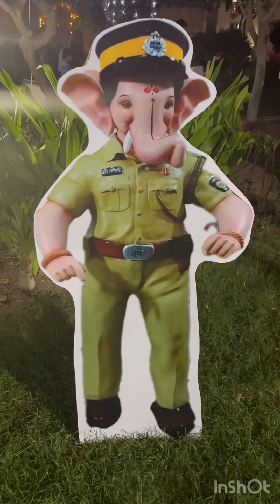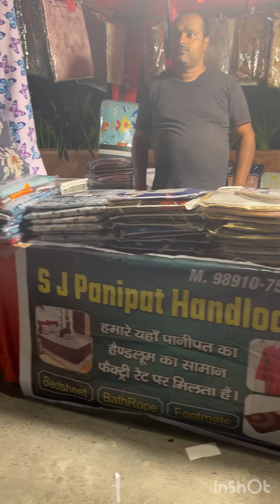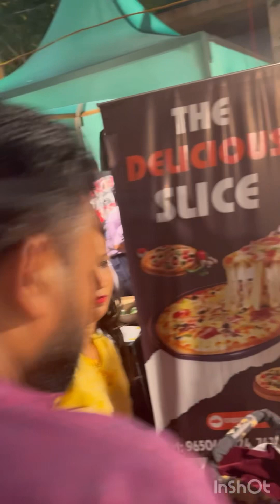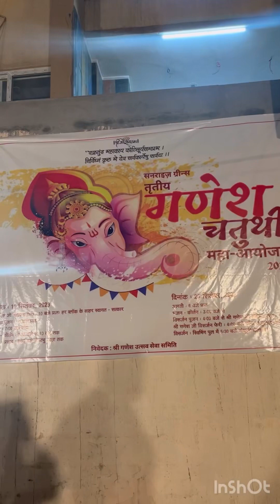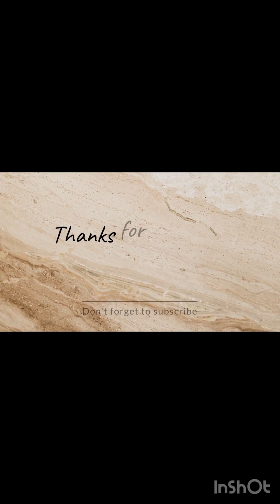Ganapati Bappa aaye hamare ghar@BoltiKahaniyaByMamtaBhatt